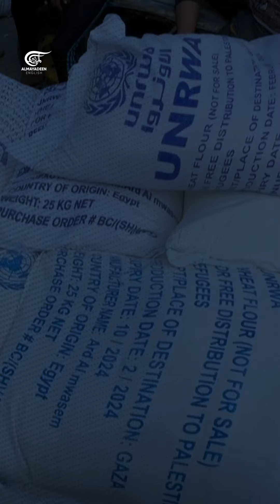A failed Israeli attempt to dismantle UNRWA?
A mere Israeli claim that a dozen UNRWA employees participated in Operation Al-Aqsa Flood made the agency's top donor countries defund it without even waiting for an investigation, or even evidence for that matter.

As "Israel" has so far failed to provide evidence, Canada and Spain were the first countries to unfreeze funds to UNRWA.